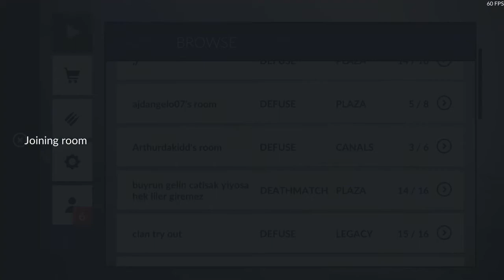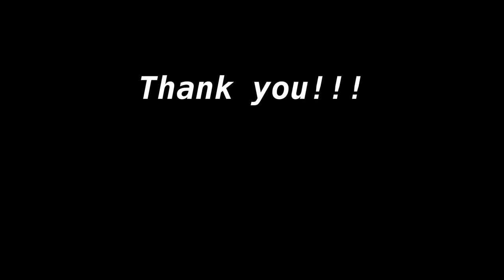Critical Ops GamePlay [MNDZ] 2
hi its pinkzzz☁️💕
Another Critical Ops 🔥
►About me◄
█→pinkzz💖:
█→Age:17
█→Favorite Colors:Pink💕☁️
█→Eyes:Red and Blue
█→Hair color:Brown
█→Favorite animal:panda💕🐼
█→Favorite song: Shakira-Chantaje ✨

¤ º° ¤`•.¸.•´ ¤ °º